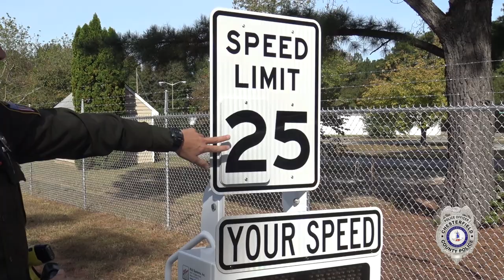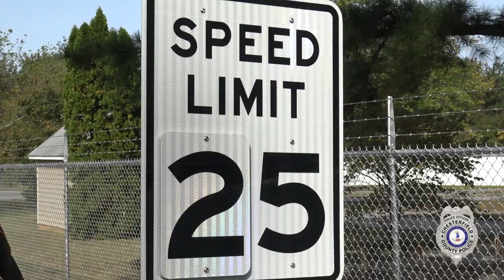CCPD's New Speed Trailer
A new speed trailer was generously donated to the Chesterfield County Police Department. See how it works!